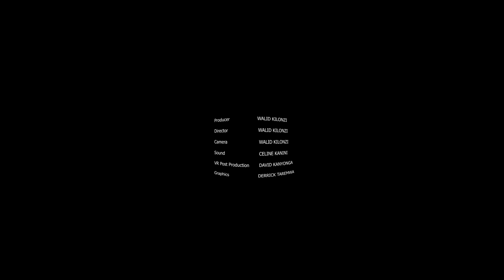Sharing the Canvas.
Patrick Mukabi knows all too well the struggles painters face and he’s giving back by sharing his canvas.

Sharing the Canvas is an immersive film by Walid Kilonzi, showing the importance of mentorship for Kenyan youth, more so in the art sector. Patrick Mukabi, a world-renowned artist and graphic designer who mentors upcoming painters and sculptors for free; not only sharing his studio but also his experiences, knowledge, and skill.

*Official Selection of the LOROS Hospice VR for Good film competition.